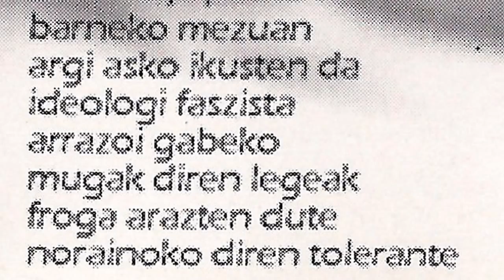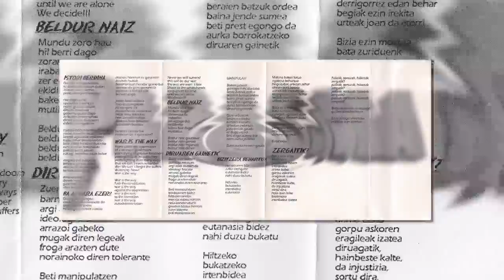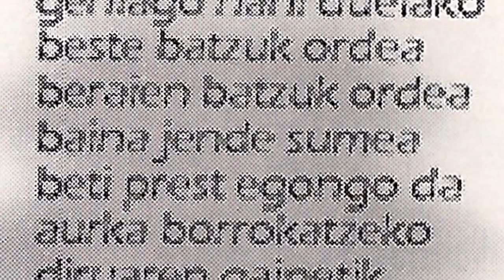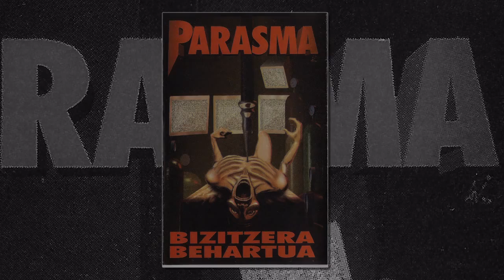PARASMA - Diruaren gainetik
Lekeitioko taldea maketa honetan osatzen zuten Ursus (ahotsa), Flash (kitarra), Malas (kitarra), Mamu (baxua) eta Toki (bateria). "Bizitzera behartua" maketa 1997 urtean grabatu zuten. "Diruaren gainetik" abestian ondo entzuten da beraien trash-death metala,